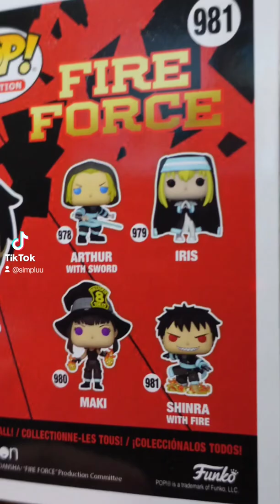Voi ce hobby-uri aveți?